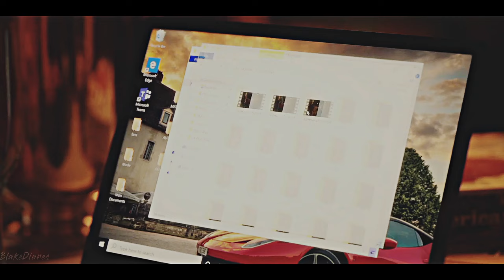Cayetana Grajera || We Are Never Ever Getting Back Together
show: elite
song: we are never ever getting back together - taylor swift (taylor's version)
programs: capcut, vegas pro
coloring: me (vegaspro)
scenes: me